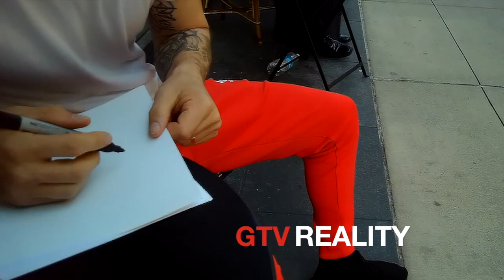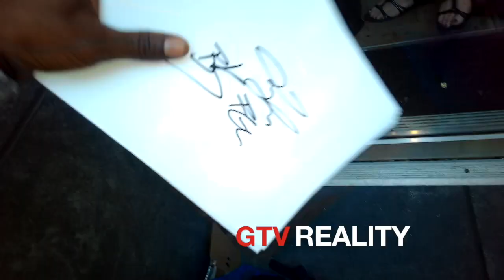Florida Georgia Line's Tyler Hubbard on GTV Reality